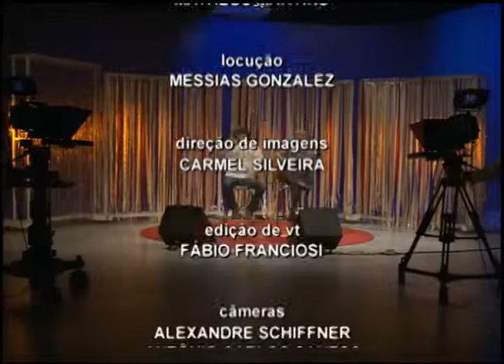Estação Cultura | TVE - 19/1/2015